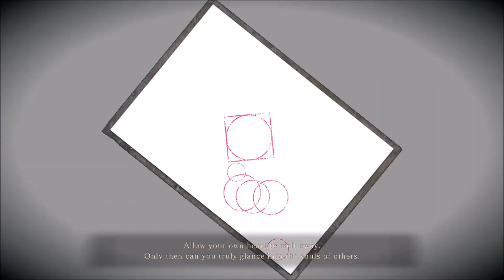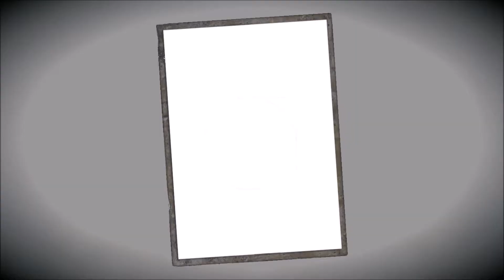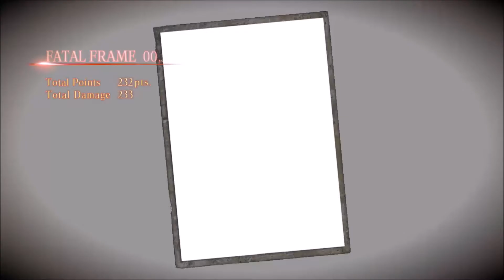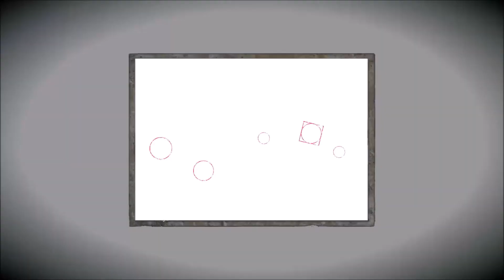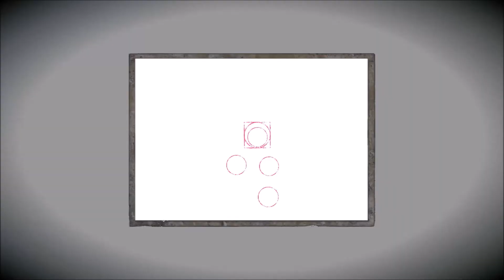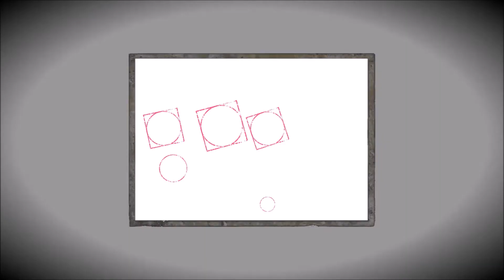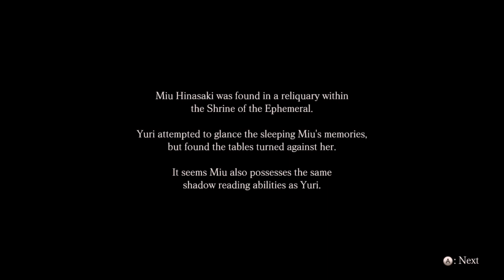FATAL FRAME / PROJECT ZERO: Maiden of Black Water Part 4 [English] | no Commentary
“FATAL FRAME / PROJECT ZERO: Maiden of Black Water” comes to Steam for the first time to celebrate the 20th anniversary of the horror-adventure series FATAL FRAME / PROJECT ZERO.

[The Story]
Mt. Hikami was once revered as a spiritual place.
It housed a unique religion based on beliefs and customs of worshipping water as a deity and is said to have been a site of many gruesome incidents and mysterious phenomena.
This mysterious and intertwined story follows three protagonists—Yuri Kozukata, Miu Hinasaki, and Ren Hojo—as each of them explores the ominous Mt. Hikami, a place where many came to die, and the secrets it hides.

[Gameplay]
Players use Camera Obscura, a special camera capable of repelling vengeful ghosts and sealing away their powers, to explore Mt. Hikami and the numerous incidents that took place there in the past.
The story is divided into separate missions, and each mission is led by a new protagonist. The protagonists have a power called Shadow Reading, which allows them to sense the remnants of memories of people who have disappeared on the mountain.
These memories lead the players deeper on secret mountain paths, but what awaits there are malicious spirits that want you to join them in the world of the dead. The only way to fight the spirits off is to capture them with the Camera Obscura. After a spirit is defeated, you can also use the Glance ability to see the final moments of their life.
In addition to sealing the evil spirits that attack you, Camera Obscura can be used to reveal other things that can't be seen with the human eye and will help in the recovery of lost items.
By using the camera and the various abilities, you will be able to unravel the mysteries of the sacred mountain.